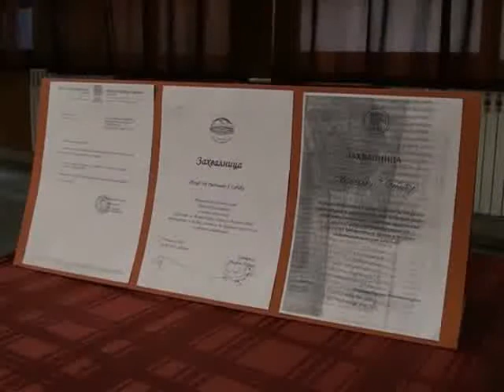Промоција књиге "ОШ 'Вук Караџић' у Србобрану (1703-2003)"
Промоција књиге професора др Радослава Ј. Субића ''Основна школа 'Вук Караџић' у Србобрану - споменица (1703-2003.)'' одржана у холу школе 8. новембра 2012. године у оквиру прославе Дана школе.
О књизи говори Милена Цвејић, професор српске књижевности и језика.